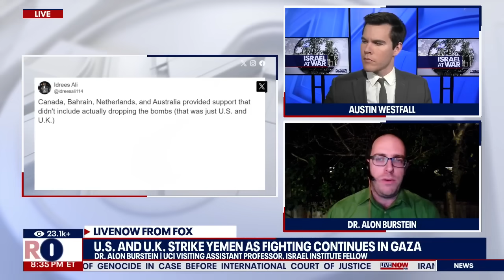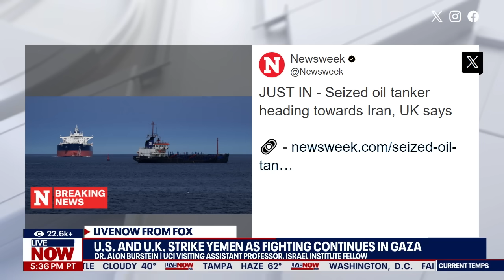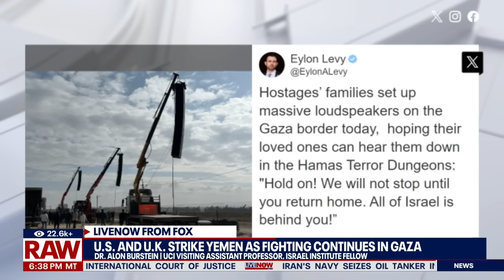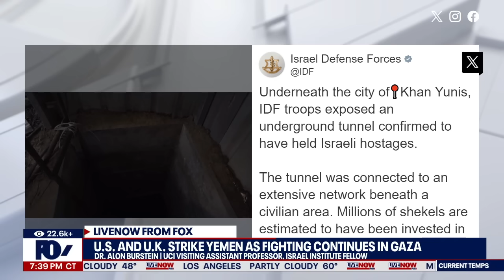Israel-Hamas war: Houthis targeted in Yemen amid ongoing war in Gaza | LiveNOW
LiveNOW's Austin Westfall is joined Dr. Alon Burstein to discuss the latest on the Israel-Hamas war, including airstrikes in Yemen, hostages in Gaza, and the charges of genocide being brought against Israel in world court.